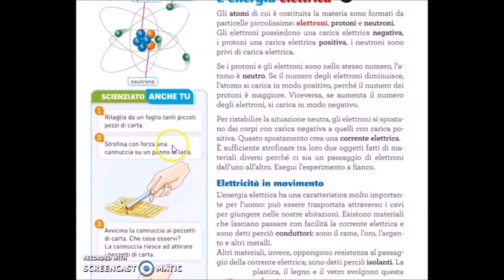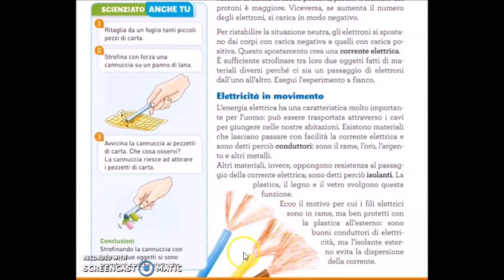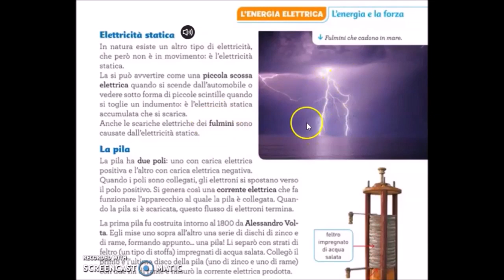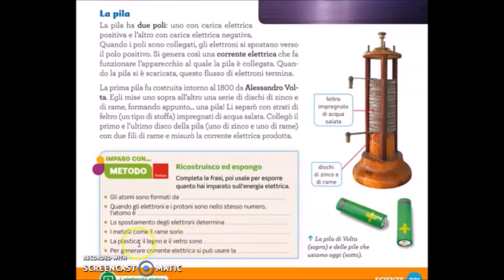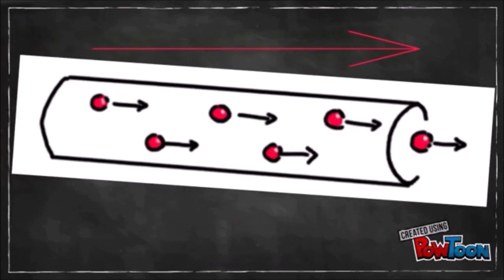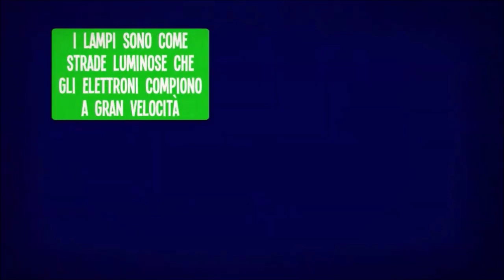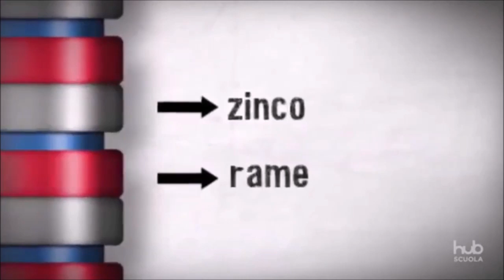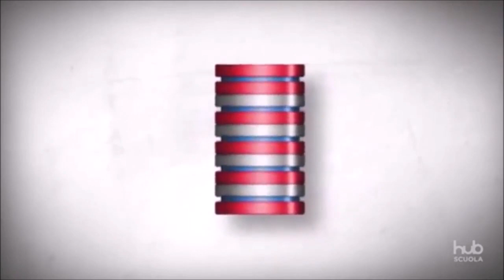Scienze L'energia elettrica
DaD 2020 - classe 5 scuola primaria